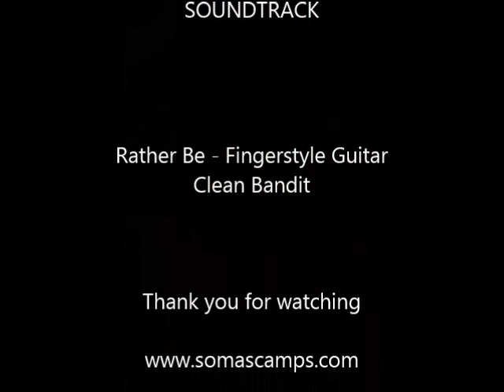Rhododendron Trails Trek